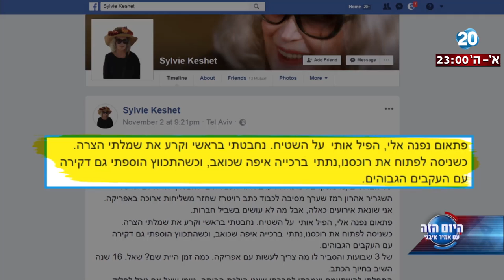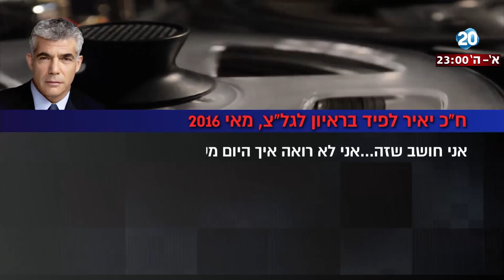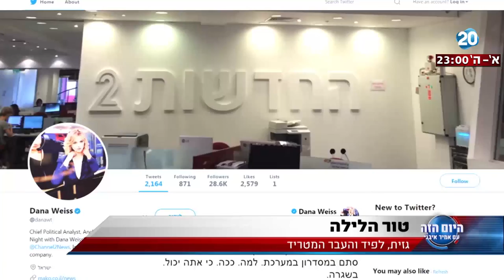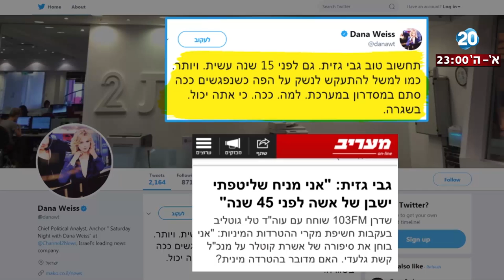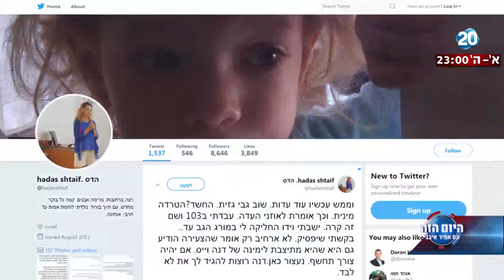היום הזה - גזית, לפיד והעבר המטריד